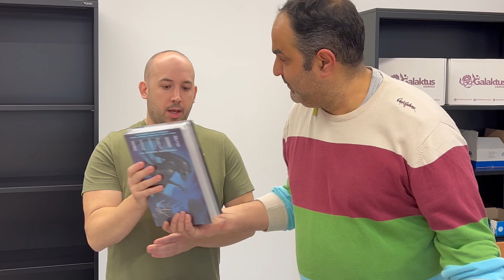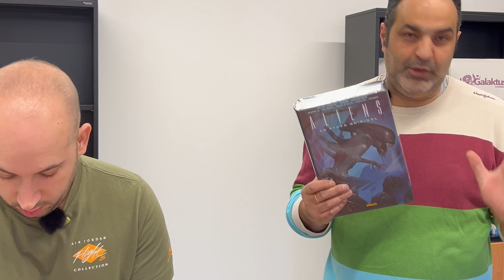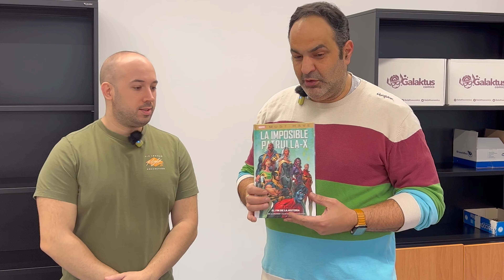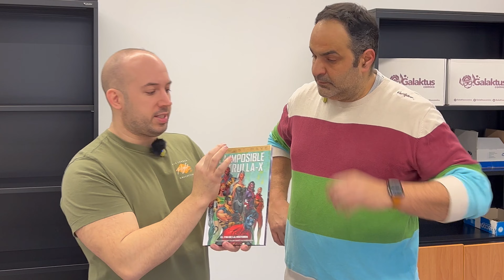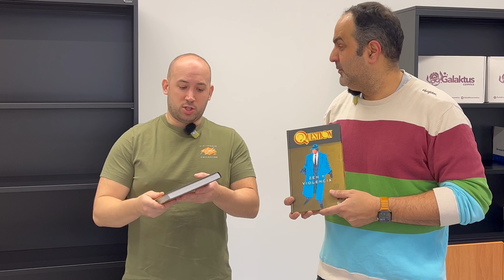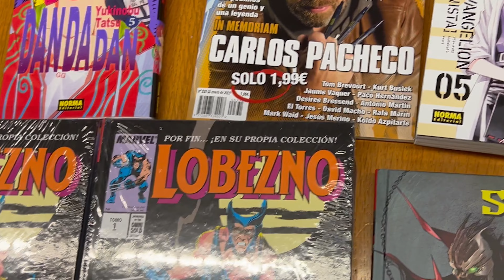LUNBOXING Es el ULTIMO somos unos INUTILES